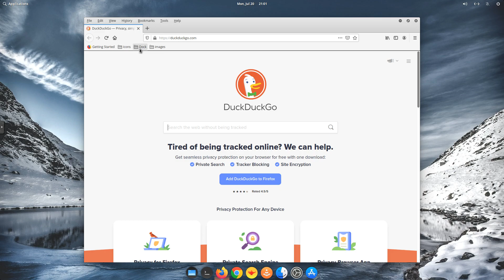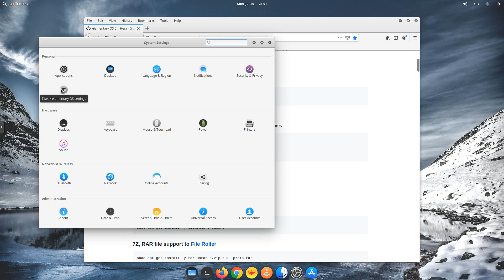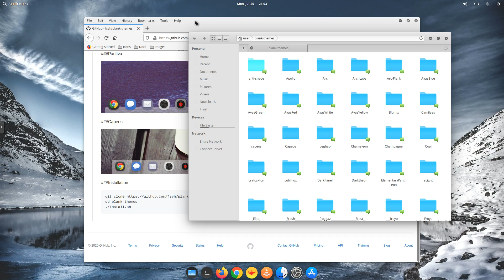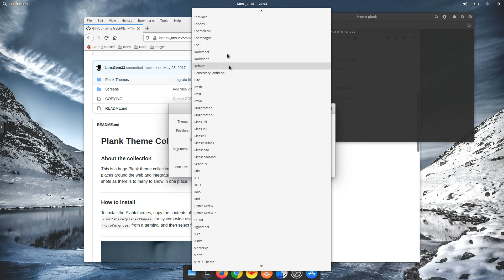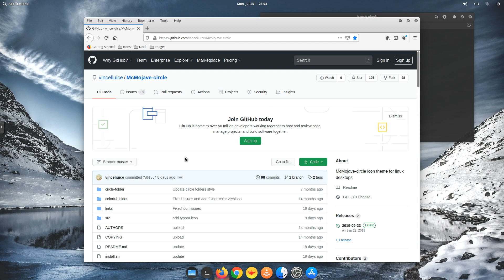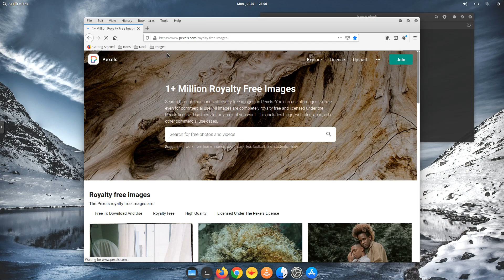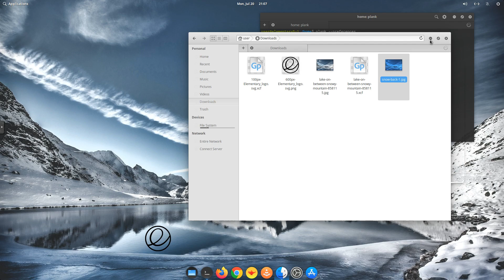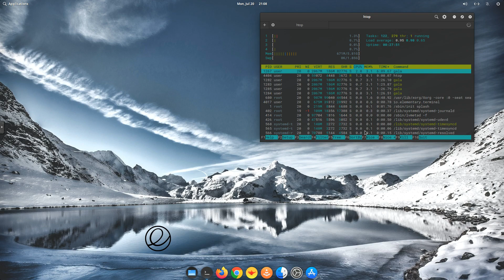Customizing Elementary OS 5.1.6 with Elementary Tweaks, Plank and a new Icon Theme.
All the information on this Youtube Channel Kleanpc - is published in good faith and for general information purpose only. The Youtube Channel Kleanpc does not make any warranties about the completeness, reliability and accuracy of this information. Any action you take upon the information you find on this Youtube Channel Kleanpc, is strictly at your own risk. The Youtube Channel Kleanpc  will not be liable for any losses and/or damages in connection with the use of our Youtube Channel. Our Disclaimer was generated with the help of the Disclaimer Generator.

Consent
By using our Youtube Channel Kleanpc, you hereby consent to our disclaimer and agree to its terms.

Folder Locations
/home/user/plank-themes
/usr/share/icons